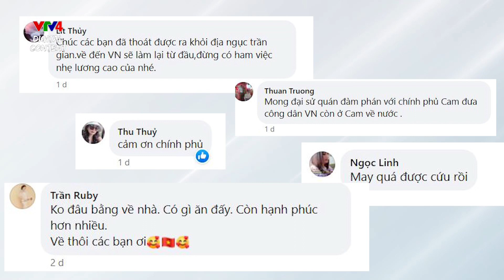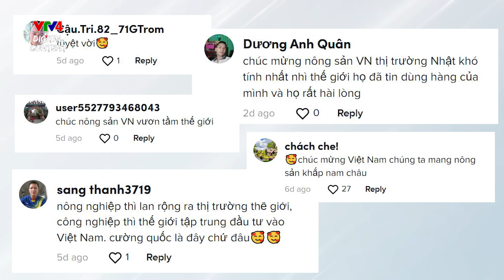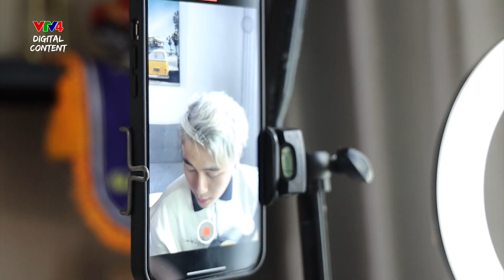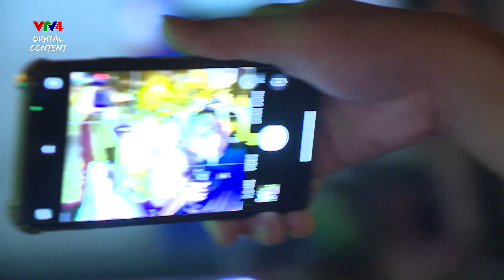Thủ tướng kiểm tra dự án y tế trọng điểm chậm tiến độ | Đưa công dân trở về từ Campuchia | VTV4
00:00 Tin chính
00:57 Thủ tướng Phạm Minh Chính kiểm tra các dự án trọng điểm chậm tiến độ ngành y tế
02:11 Đưa 71 công dân từ Campuchia về nước
02:53 Quảng bá nông sản, thực phẩm Việt Nam tại thị trường UAE và khu vực Trung Đông
03:45 Youtuber người Lào và con đường nghệ thuật tại Việt Nam
08:22 Trải nghiệm tour ngắm TP. Hồ Chí Minh về đêm bằng xe buýt mui trần